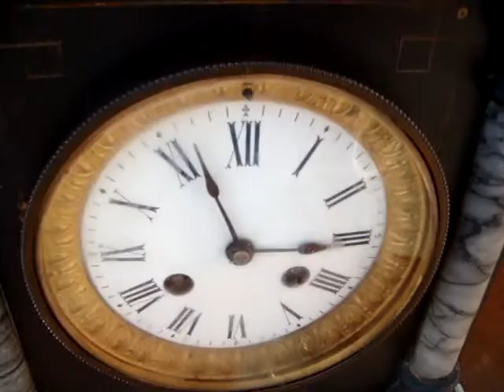Antique Old French Slate & Marble Strike Mantle / Mantel Clock * See Video *